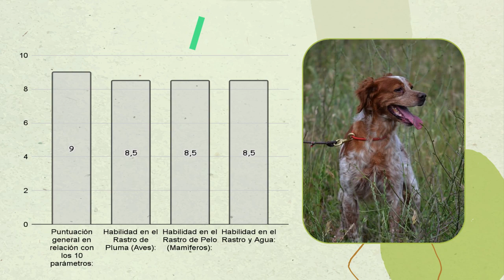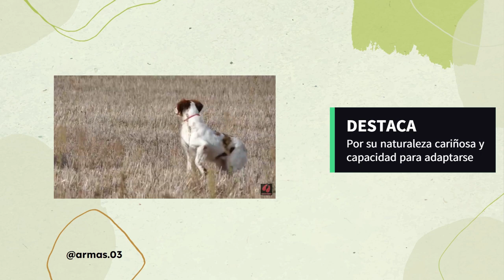EPAGNEUL BRETÓN "CANINOS CAZADORES"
Bienvenidos a "Caninos Cazadores", el rincón dedicado a los amantes de los perros, la caza y la vida hogareña. En esta serie, te llevaremos un emocionante viaje a través del mundo de las 30 mejores razas de perros, donde exploraremos sus habilidades de caza y su compatibilidad en el entorno familiar.